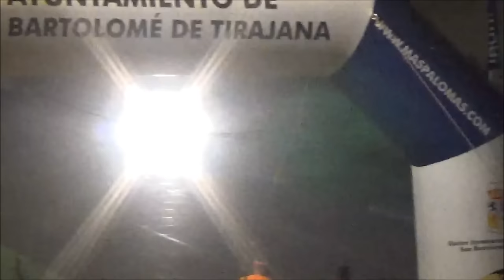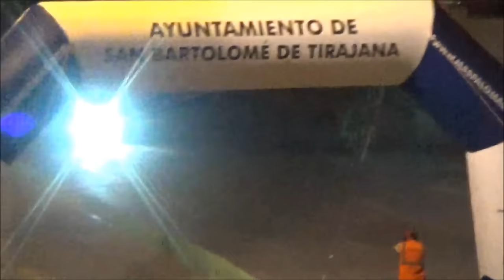42º Rally de Maspalomas 2015